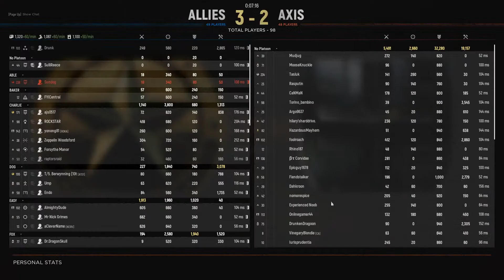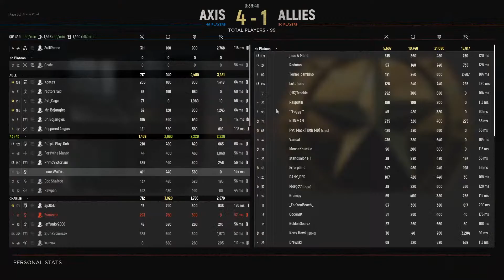Tea and Extra Stress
Patrons:
Arot
Vali